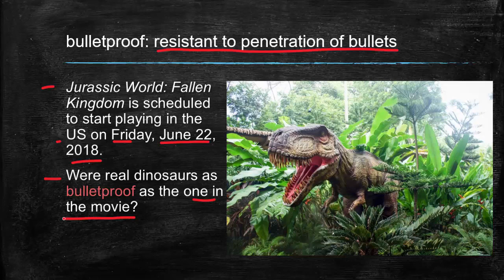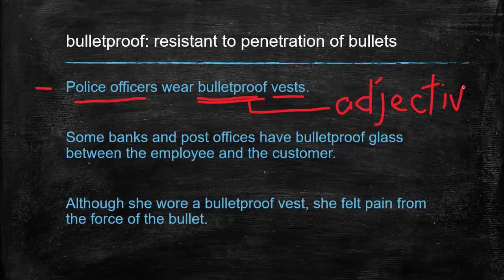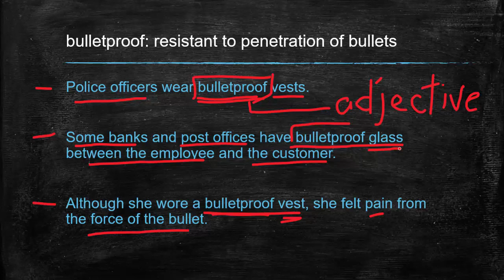bulletproof | Were real dinosaurs as bulletproof as the one in Jurassic World: Fallen Kingdom?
The meaning of "bulletproof," an example conversation, and some example sentences.

Were real dinosaurs as bulletproof as the one in Jurassic World: Fallen Kingdom?